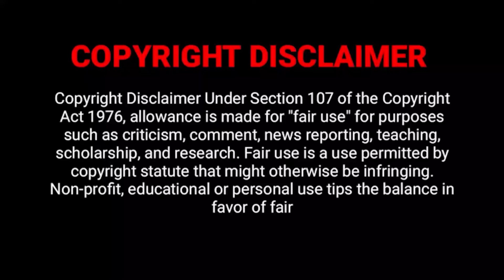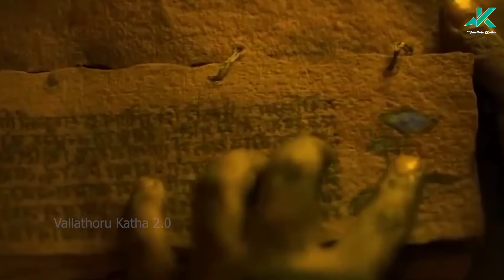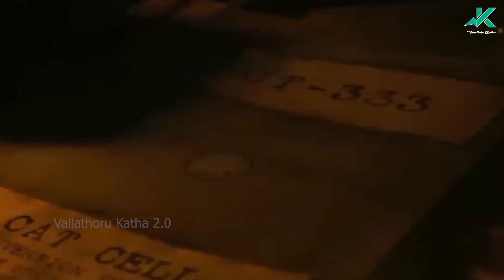GAAMI Movie Explained in Malayalam